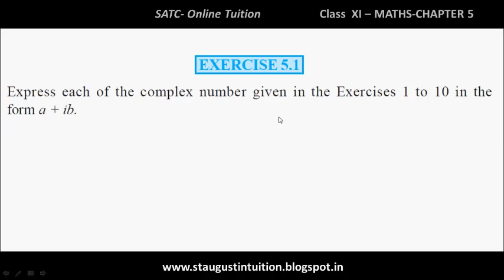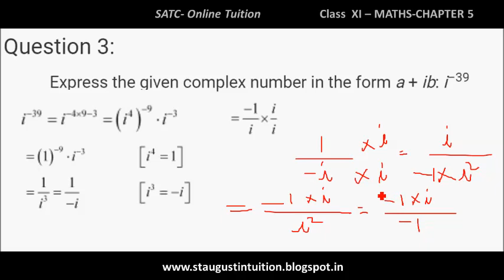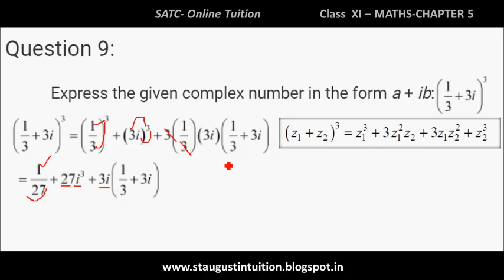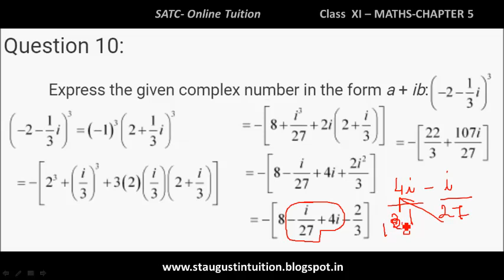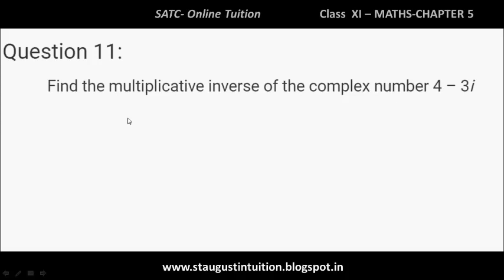Class 11 Maths Chapter 5 Complex numbers Part 5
Class 11 Maths Chapter 5 Complex numbers Part 5 Live at 2 pm